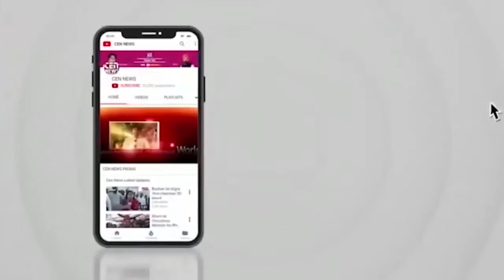शिंदे गुट में जानें वाले गद्दार तुकाराम काते ने उद्धव ठाकरे को दिया धोखा,कार्यालय में लगाया ताला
शिवसेना ठाकरे गटाला आणखी एक धक्का,